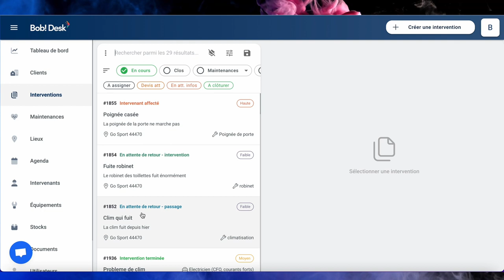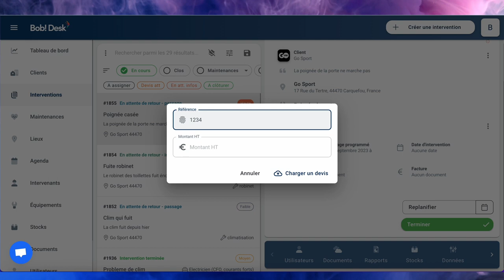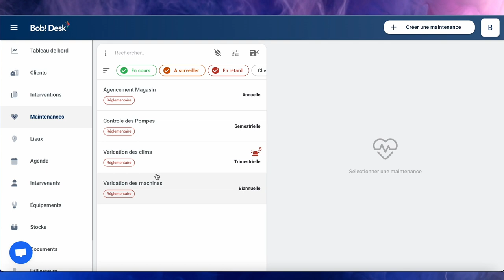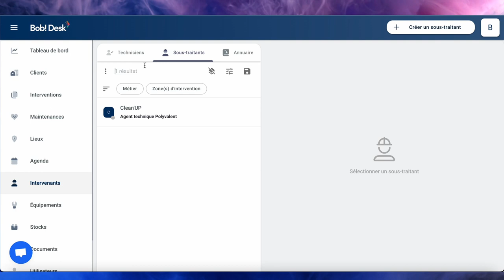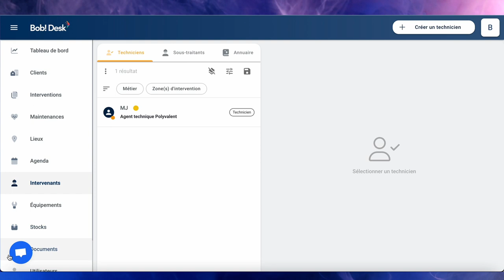Les fonctionnalités Bob! Desk - Intégration prestataire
Bienvenue sur la chaîne Youtube de Bob! Desk !
Ici, vous découvrirez toutes les fonctionnalités du logiciel de GMAO.

Dans cet épisode, vous apprendrez à utiliser Bob! Desk en tant que prestataire afin de répondre efficacement aux demandes d'interventions de vos clients .